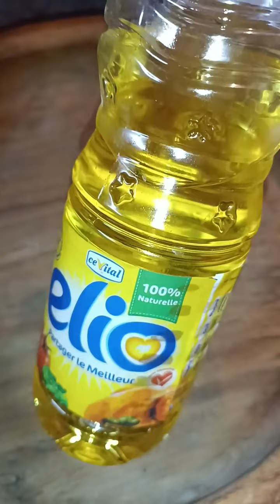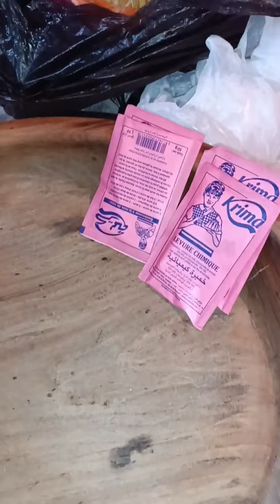سيدي بلعباس طريقة تحضير حلويات الطورنو تع زمان 🍪🍯🇩🇿😍 gâteau Algérien traditionnel